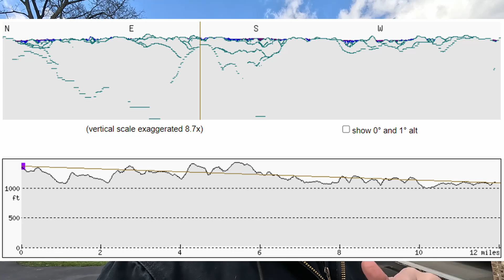Meshtastic update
Just a little update on my meshtastic journey.
Spoiler Alert It's over.

Where I got my stuff.  I know devices are hard to get right now.  I signed up for notification and bought when they came in.  It did take a while.